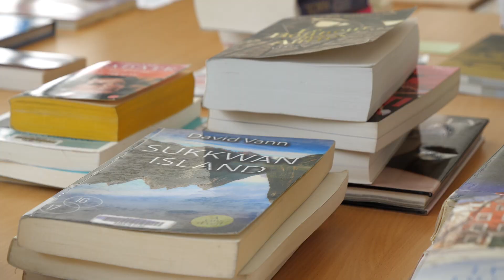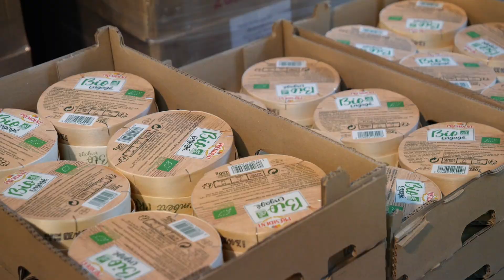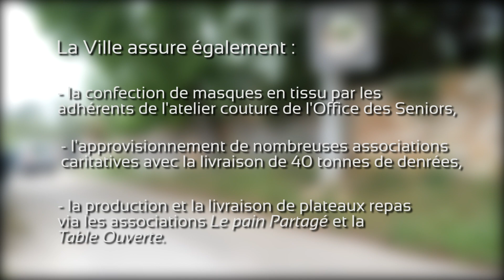Le CCAS de la Ville de Nîmes soutient les plus vulnérables durant la crise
Fidèle à ses missions de soutien de la population vulnérable, le Centre Communal d'Action Sociale met en place une solidarité d'urgence depuis le début de la crise.
Aujourd'hui, plus encore, le CCAS soutient et accompagne les personnes vulnérables.